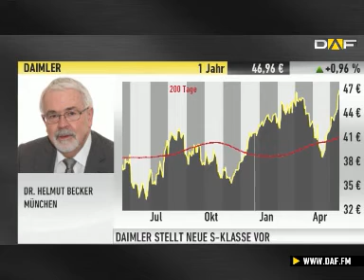Daimler: S-Klasse allein bringt nicht den Turnaround&#3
Gestern Abend hat die neue S-Klasse Premiere in Hamburg gefeiert. Ab Juli gibt es das Luxusauto in der Grundversion für 80.000 Euro im Handel. Gleichzeitig ist das Modell aber auch eine Art Hoffnungsträger für Daimler, denn das Unternehmen möchte wieder mehr Dampf hinter die eigene Aktie bekommen. Dr. Helmut Becker, IWK München, geht im Interview auf die Thematik ein.